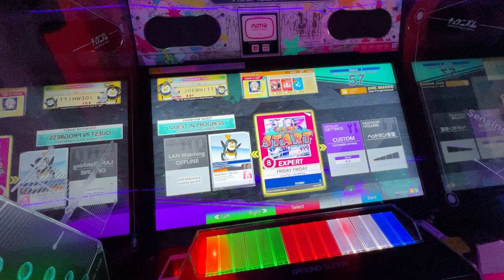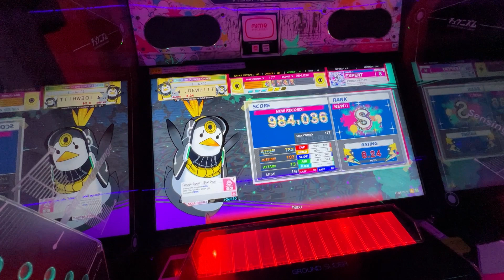(Chunithm Paradise Lost) FRIDAY FRIDAY Expert-8 [984,036]